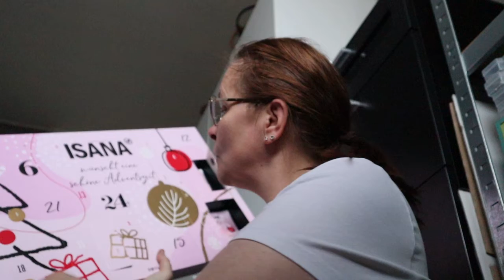dag 4 advent kalenders